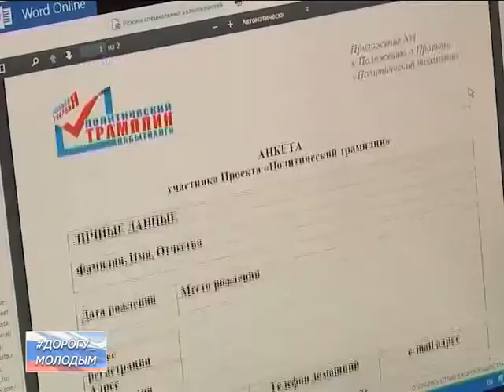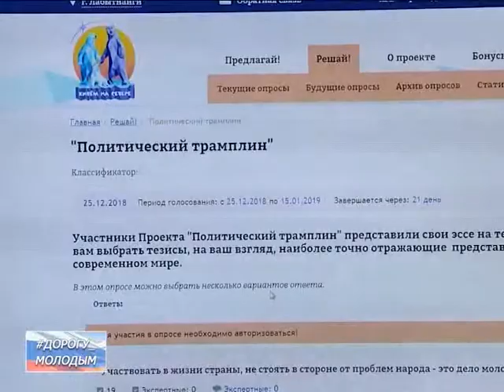«Политический трамплин» даст «Дорогу молодым!»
Проект лабытнангских «молодогвардейцев» «Политический трамплин» набирает обороты. Молодые активные жители города, решившие принять участие в проекте, сделали первый шаг: написали эссе на тему «Дорогу молодым!» Впереди у начинающих политиков – ряд обучающих мероприятий и тестов, которые позволят оценить свои силы и возможности как потенциальных депутатов.